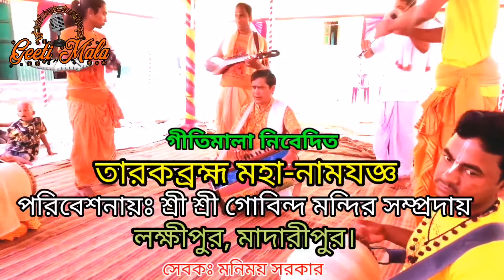Naam Kirtan - Sri Sri Gobindomondir Somproday । নাম কীর্তন - শ্রী শ্রী গোবিন্দ মন্দির সম্প্রদায়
উৎসবঃ মহাযোগী শ্রী শ্রী লোকনাথ ব্রহ্মচারী বাবার পাদুকা উৎসব উপলক্ষ্যে ২৪ প্রহর ব্যাপী মহা নাম যজ্ঞ।
নাম কীর্তন পরিবেশনায়ঃ শ্রী শ্রী গোবিন্দ মন্দির সম্প্রদায়, লক্ষীপুর, মাদারীপুর, বাংলাদেশ।
                                        স্বত্তাধীকারীঃ মনিময় সরকার
                                        পরিচালনায়ঃ পথিক ও সোহাগ সরকার
উৎসব অঙ্গনঃ শ্যামপুর সার্বজনীন দূর্গা মন্দির, মাধবপুর, হবিগঞ্জ।
তারিখঃ ১২,১৩ ও ১৪ই ফাল্গন, ১৪২৮ বাংলা

Hare Krishna Hare Krishna Krishna Krishna Hare Hare Hare Hare Rama Hare Rama Rama Hare Hare - Sixteen names thirty two letters. The great mantra in Kali Yuga is that these sixteen names are thirty-two letters. By chanting the name, one can get close to Hari. Infinite joy is gained by chanting the name. God Himself has said, once as many sins are lost in the name of Hari, the living being commits as many sins as he can.

Chaitanya Mahaprabhu whose other name is Nimai and his followers spread Harinam in the world. Nityananda Prabhu, Addaita Gosai, Srivastava, Haridas and others were some of the councilors of Mahaprabhu. Their role in promoting the name is one of them.

হরে কৃষ্ণ হরে কৃষ্ণ কৃষ্ণ কৃষ্ণ হরে হরে হরে রাম হরে রাম রাম রাম হরে হরে - ষোল নাম বত্রিশ অক্ষর। কলিযুগে মহামন্ত্র হলো এই ষোল নাম বত্রিশ অক্ষর। নাম কির্তনের মাধ্যমে হরির সান্নিধ্য লাভ করা যায়। নাম সংকীর্তনের মাধ্যমে অপার আনন্দ লাভ হয়। ভগবান নিজেই বলেছেন, একবার হরি নামে যত পাপ হরে, জীবের সাধ্য কি তত পাপ করে।

চৈতন্য মহাপ্রভূ যার অপর নাম নিমাই এবং  উনার পার্ষদগন জগতে হরিনাম প্রচার করেন। নিত্যানন্দ প্রভূ, অদ্বৈত গোসাই, শ্রীবাস, হরিদাস প্রমূখ মহাপ্রভূর অন্যতম পার্ষদ ছিলেন। নাম প্রচারে উনাদের ভূমিকা অন্যতম।

গান শুনুন, সুস্থ থাকুন, গানকে ভালবাসুন।